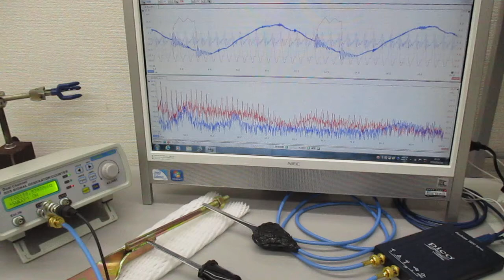超音波と表面弾性波（オリジナル超音波システムの開発技術） Ultrasonic-labo